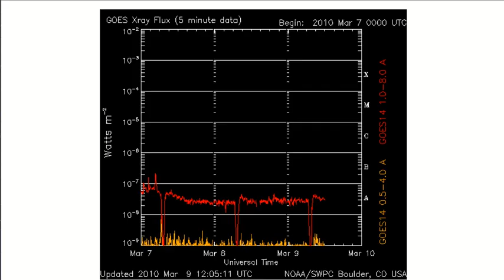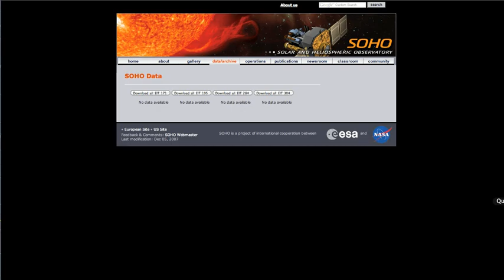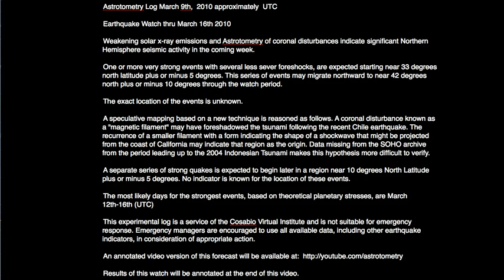CANCELED: Earthquake Watch Through March 16th 2010 AV-2010-03-09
Astrotometry Log March 9th,  2010 approximately  UTC

Earthquake Watch thru March 16th 2010

Weakening solar x-ray emissions and Astrotometry of coronal disturbances indicate significant Northern Hemisphere seismic activity in the coming week.

One or more very strong events with several less sever foreshocks, are expected starting near 33 degrees north latitude plus or minus 5 degrees. This series of events may migrate northward to near 42 degrees north plus or minus 10 degrees through the watch period.

The exact location of the events is unknown.

A speculative mapping based on a new technique is reasoned as follows. A coronal disturbance known as a "magnetic filament" may have foreshadowed the tsunami following the recent Chile earthquake. The recurrence of a smaller filament with a form indicating the shape of a shockwave that might be projected from the coast of California may indicate that region as the origin. Data missing from the SOHO archive from the period leading up to the 2004 Indonesian Tsunami makes this hypothesis more difficult to verify.

A separate series of strong quakes is expected to begin later in a region near 10 degrees North Latitude plus or minus 5 degrees. No indicator is known for the location of these events.

The most likely days for the strongest events, based on theoretical planetary stresses, are March 12th-16th (UTC)

This experimental log is a service of the Cosabio Virtual Institute and is not suitable for emergency response. Emergency managers are encouraged to use all available data, including other earthquake indicators, in consideration of appropriate action.

Results of this watch will be annotated at the end of this video.